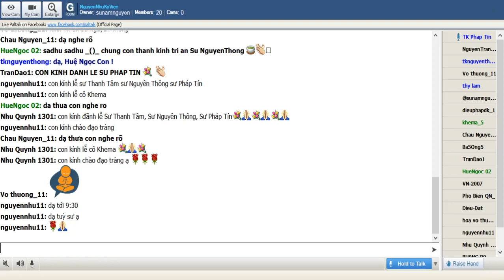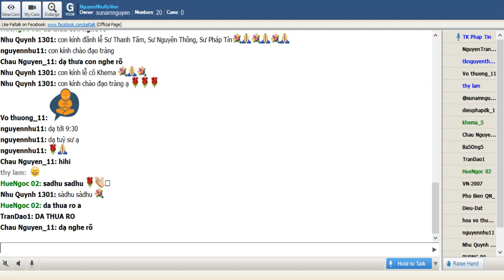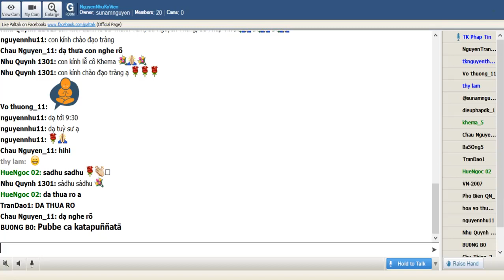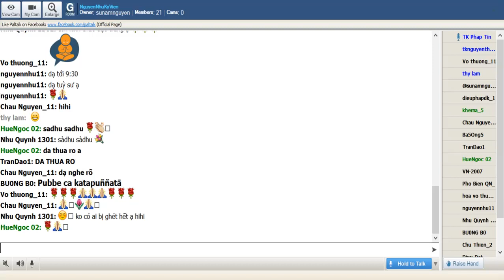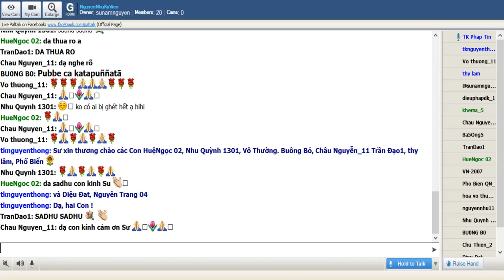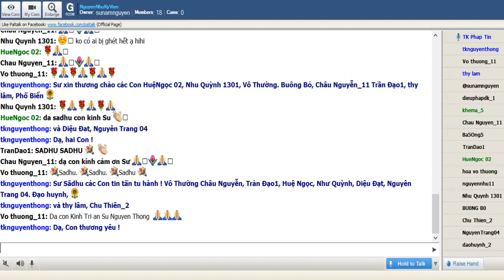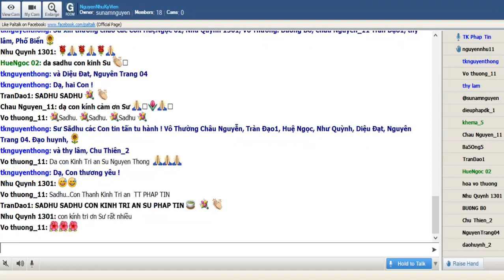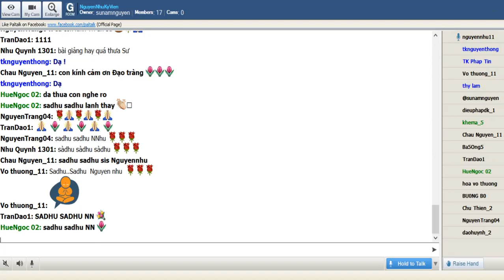NguyenNhuKyVien Thứ Tư Mar 13-2019. Sư Pháp Tín thuyết giảng Hạnh Phúc Kinh-Mangala Sutta